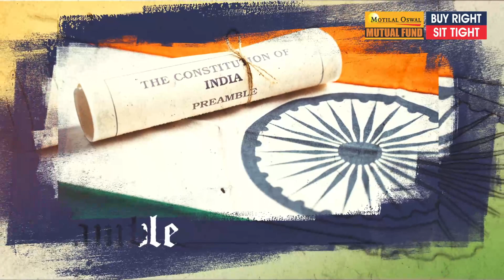Happy Republic Day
Motilal Oswal Asset Management Company Limited wishes all Happy Republic Day.